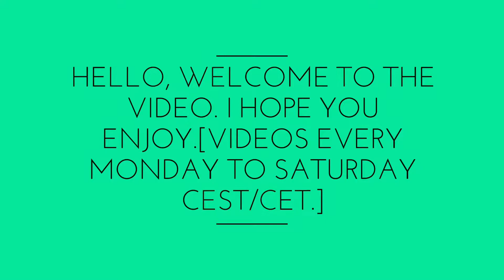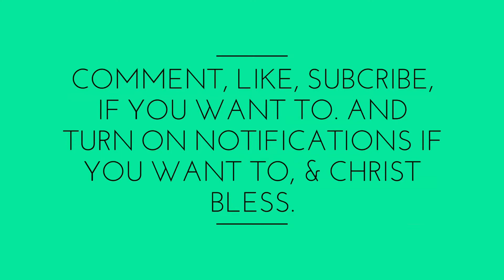Old Gmod Gameplay Building Map Part 1 Of 3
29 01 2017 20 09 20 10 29
 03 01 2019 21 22_21_28_21_31]